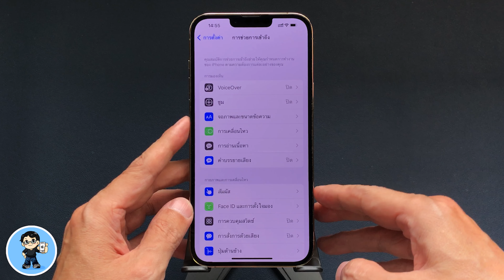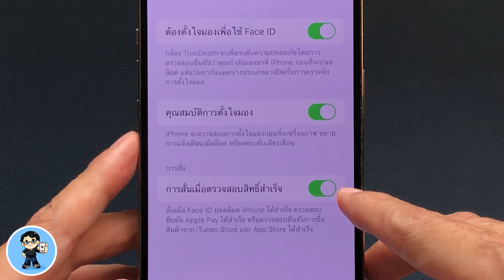ปลดล็อค iPhone ไม่ต้องสั่น ประหยัดแบตเตอรี่ | เทคนิคลับที่ Apple ไม่เคยบอก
เทคนิคง่ายๆ ที่ Apple ไม่เคยบอก แต่ช่วยเราประหยัดแบตเตอรี่ iPhone ได้ดี ในแบบที่คาดไม่ถึงกันเลยครับ ตามปกติแล้วเวลาที่เราปลดล็อคเครื่องด้วย Face ID เครื่องจะสั่นเบาๆ ให้ทราบหนึ่งครั้งว่าปลดล็อคแล้ว ซึ่งตลอดทั้งวันที่เราใช้งาน เราปิดหน้าจอ และปลดล็อคเครื่องหลายต่อหลายครั้ง นับสิบๆ ครั้งทั้งวัน ทุกครั้งที่เราปลดล็อคเครื่องก็จะสั่น ทุกครั้งที่สั่นก็ต้องใช้แบตเตอรี่ วิธีปิดการสั่นก็ทำได้ง่ายมาก ไปชมกันเลยครับ🍎

00:00 ปลดล็อค iPhone ไม่ต้องสั่น ประหยัดแบตเตอรี่
00:00 วิธีปิดการสั่น การสั่นเมื่อตรวจสอบสิทธิ์สำเร็จ

🌟 iOS 15.5 Beta 3 มาแล้ว มีอะไรใหม่ แก้ไขบั๊กอะไรบ้าง น่าอัพเดตแค่ไหน

🌟 iOS 15.5 Beta 1 มาแล้ว มีอะไรใหม่ แก้ไขอะไรบ้าง อัพเดตเลยมั้ย

🌟 iOS 15.4.1 ตัวเต็มมาแล้ว อัพเดตด่วน สำคัญมาก | สอนใช้ iPhone ง่ายนิดเดียว

🌟 iOS 15.4 ตัวเต็มมาแล้ว | 39 ฟีเจอร์ใหม่ ใช้เป็นทันที ใช้ Face ID ไม่ต้องถอดหน้ากากอนามัย

🌟 วิธีปลดล็อค iPhone ด้วย Face ID โดยไม่ต้องถอดหน้ากากอนามัย [2022] | สอนใช้ iPhone ง่ายนิดเดียว

🌟 iOS 15.4 iPhone รุ่นไหนอัพเดตได้ รุ่นไหนใช้ Face ID ปลดล็อคไม่ต้องถอดหน้ากากอนามัยได้